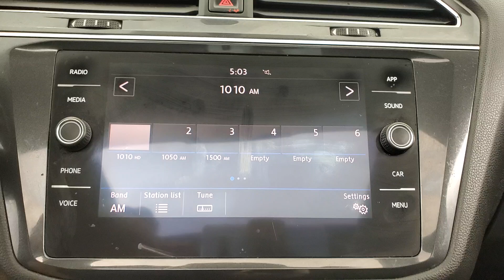2018 Volkswagen Tiguan 2.0T SEL MEDIA SCREEN BACK-UP CAMERA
STOCK# 065632

Awards:
  * 2018 KBB.com 10 Best SUVs Under $25,000